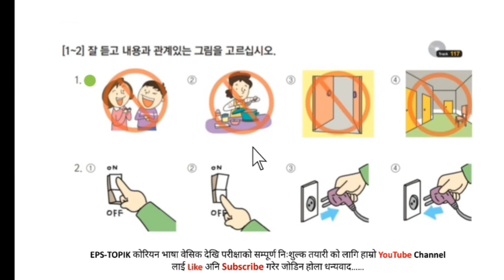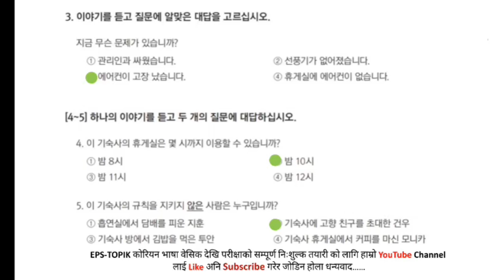EPS-TOPIK BOOK 듣기 Solution UNIT-37 FOR UBT EXAM 2023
angal Korean bhasa, 한국에 생할하는지 남자 15, J N sir Korean language, Salikram Korean language, milan sherstha Korean language, KM Korean language, Chandeshwori network,